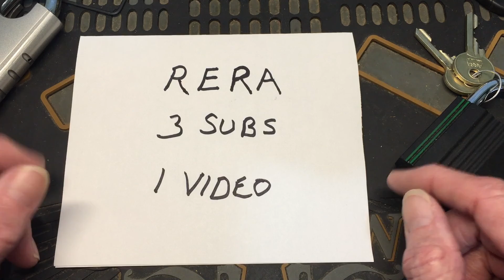(371) Shout Out Sunday - Get It - S.O.S.